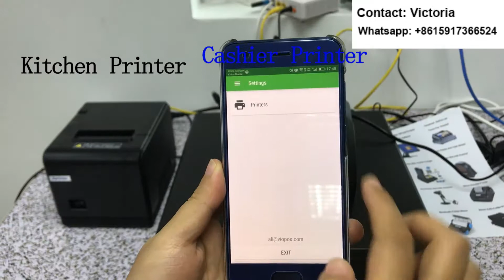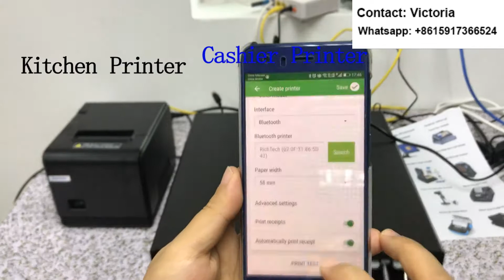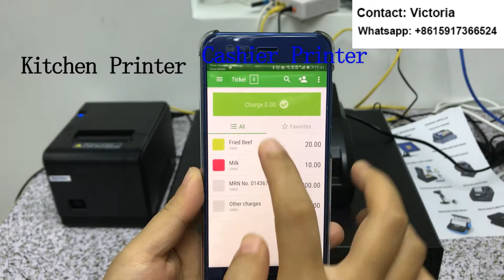Free P.O.S System With Kitchen Printer and Cashier Printer